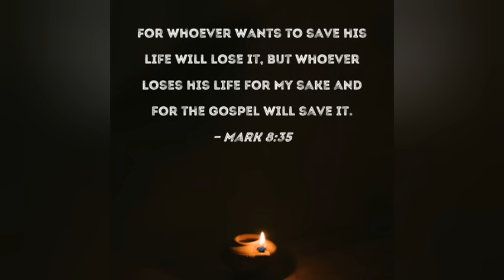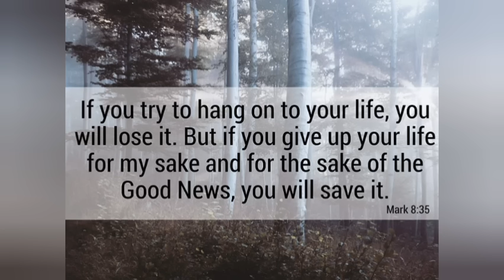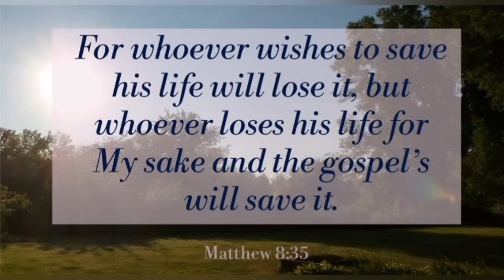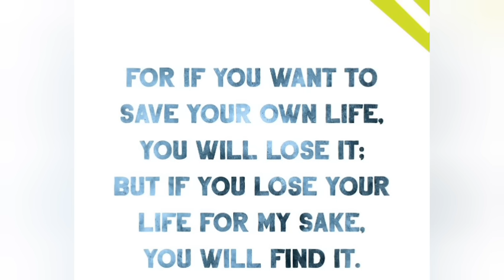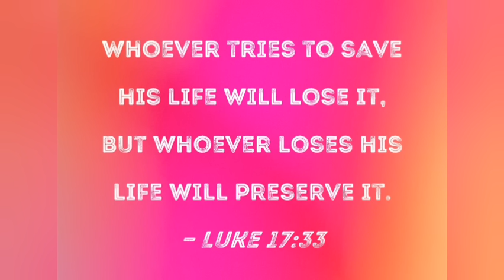CATHOLIC MEDITATION: Monday - 17 July, 2023. (15th week - Ordinary Time, Year A).